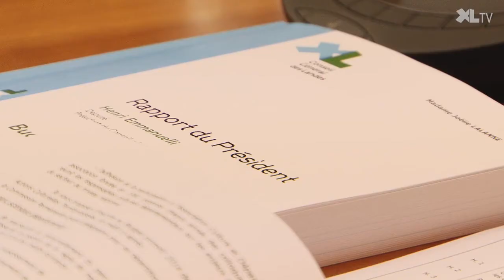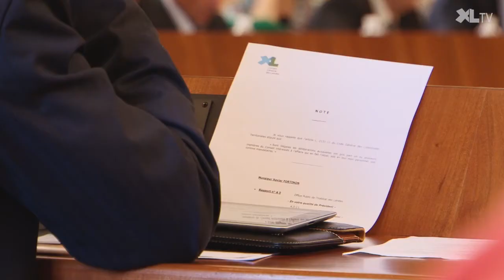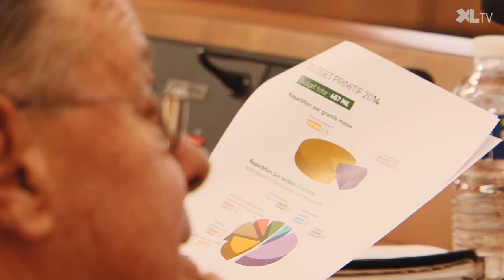Budget primitif 2014 du Conseil général des Landes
Le département des Landes met l'accent sur le développement économique.